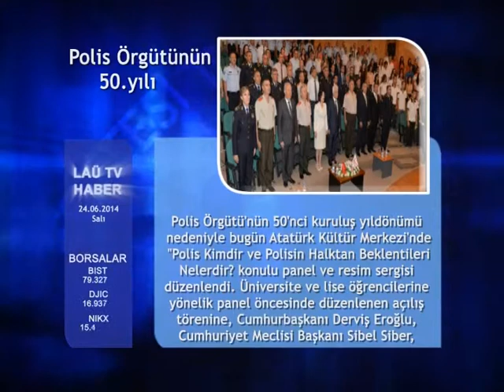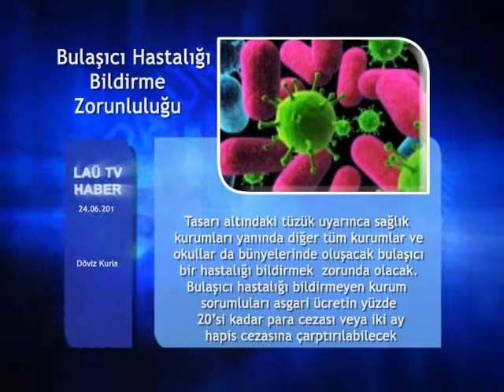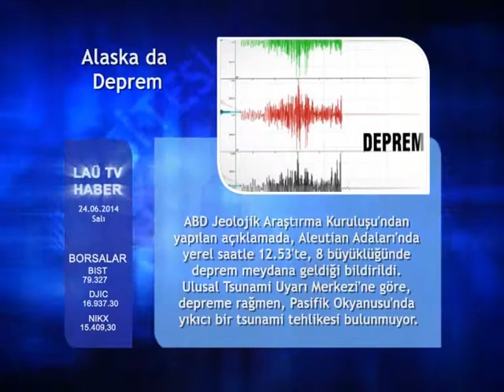HABERLER 24 HAZİRAN 2014